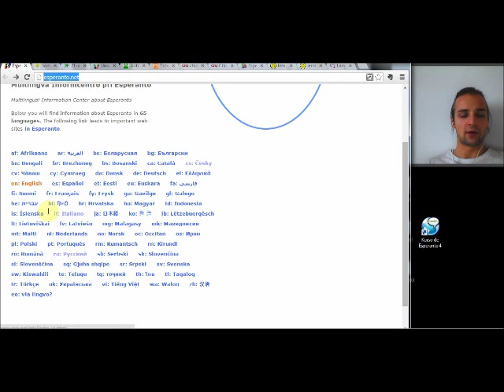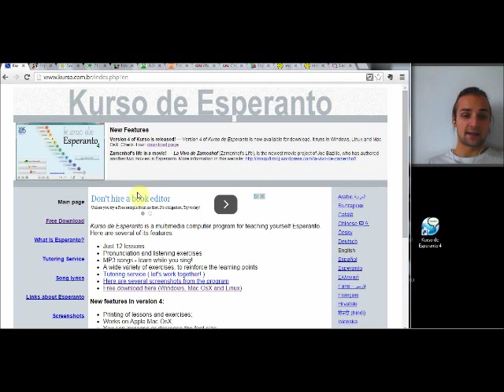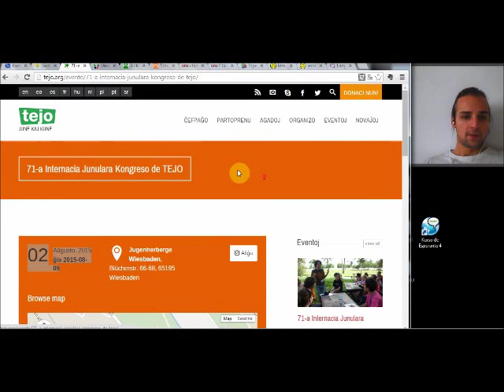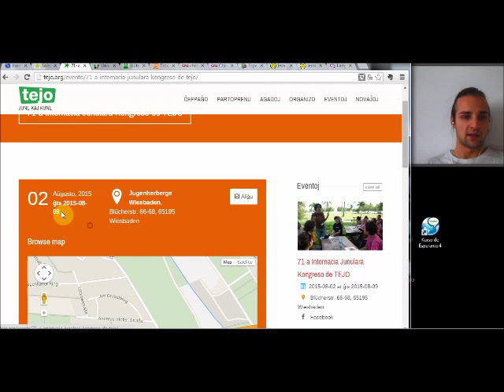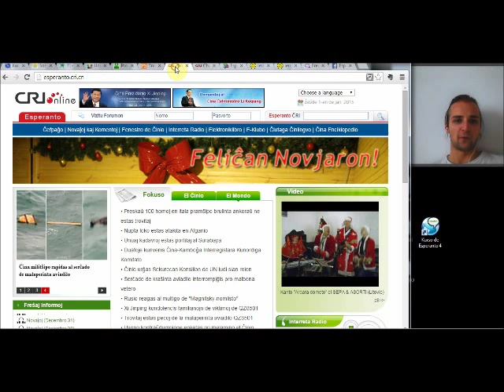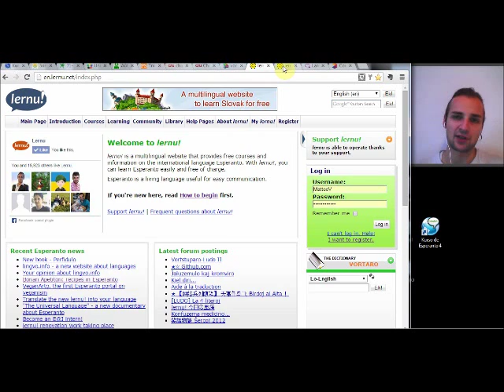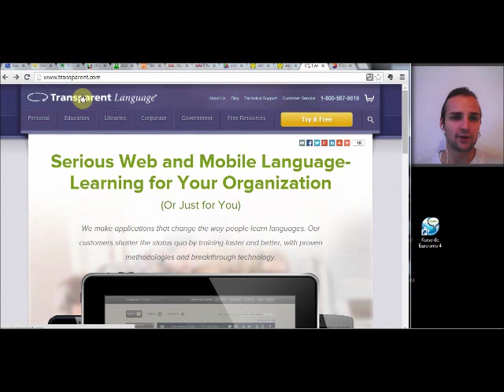Esperanto In A Day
Feliĉan 2015! In this video I'm sharing some useful learning resources for Esperanto. I hope you will join us in improving a bit more in this year :)
Here are the links of the websites shown in the video:

- 71st International Youth Congress of TEJO in Germany
- The 100th Universala Kongreso in France

Learning, networking, and tourist-help:
lernu.net